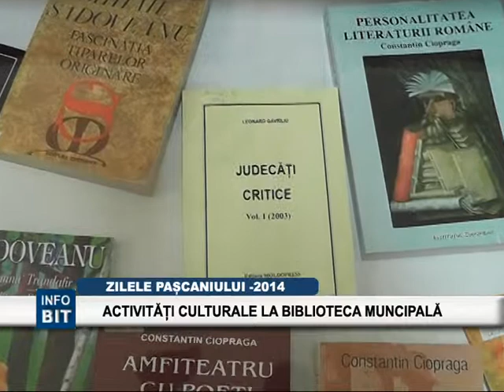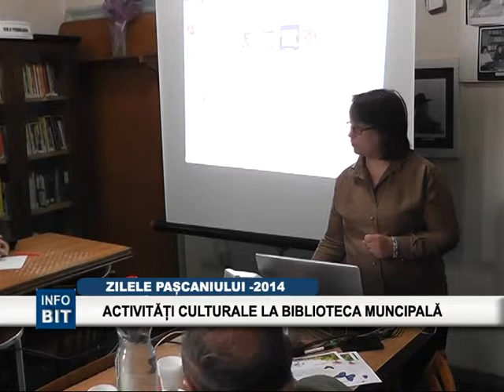BIT TV STIRI : ACTIVITATI CULTURALE LA BIBLIOTECA MUNCIPALA